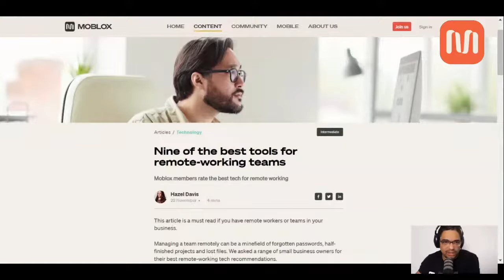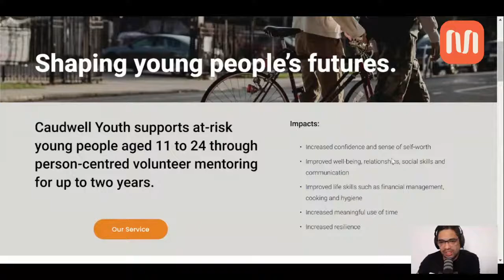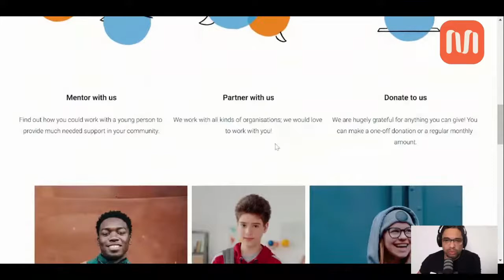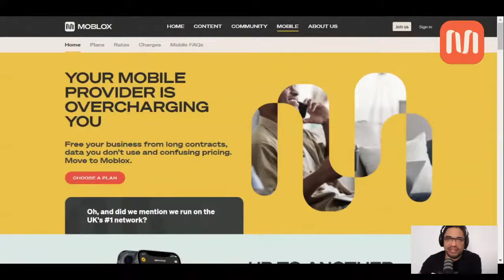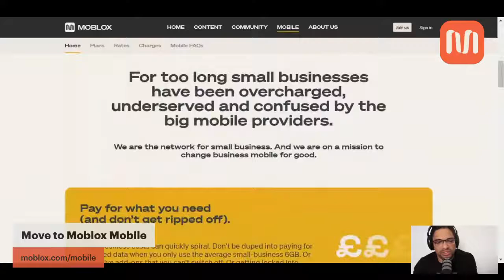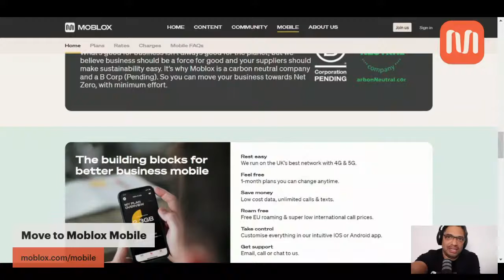Live Small Business Q&A with Former Dragon, Piers Linney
Weekly live chat and Q&A with Former Dragon, Piers Linney, covering starting a business and running and  building a small business.  How will the Autum Statement affect you?  Are you prepared for a recession?